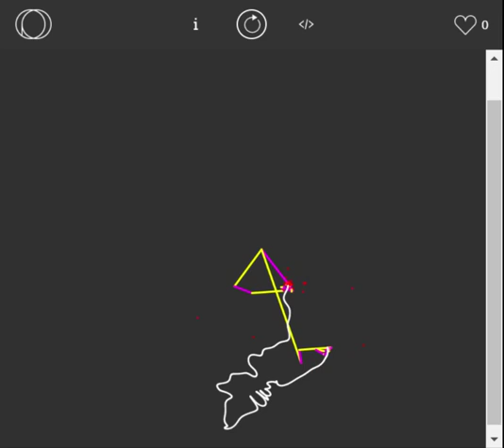Fourier transform of Vietnam map